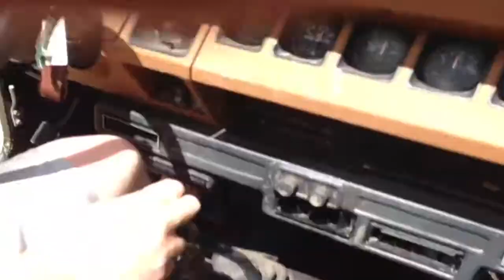On the ridge again, part 2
Wayne county 4x4 jeep on Marion-Plymale Ridge